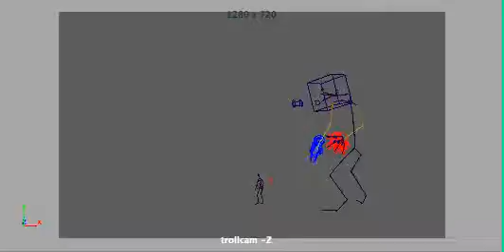Young Kimberle Anne Lesson1 CGA4631 O 1811 HumanIK